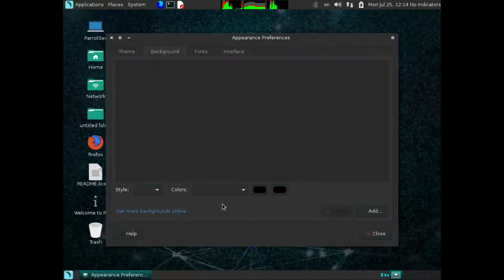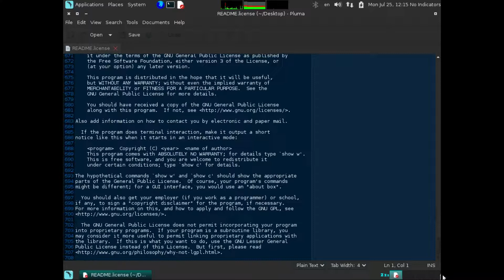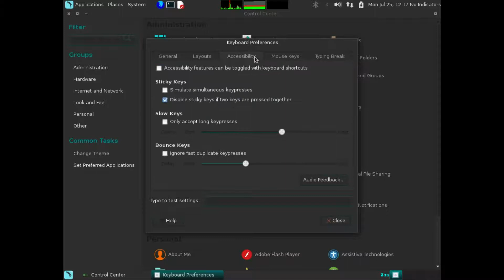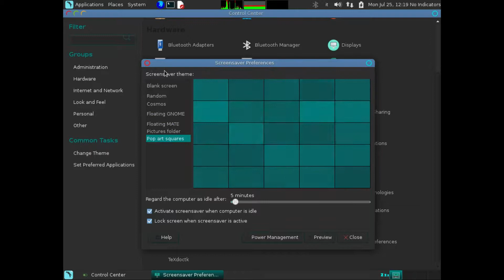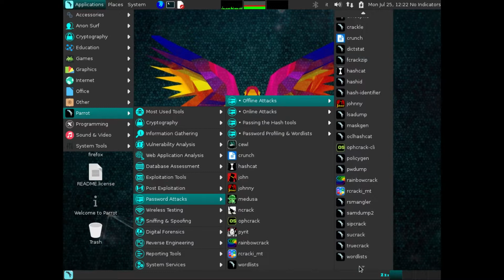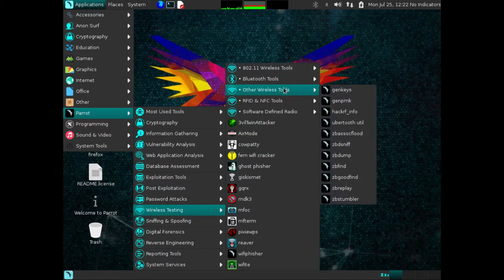Parrot 3.1 preview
This is a quick preview of Parrot 3.1. For more information please